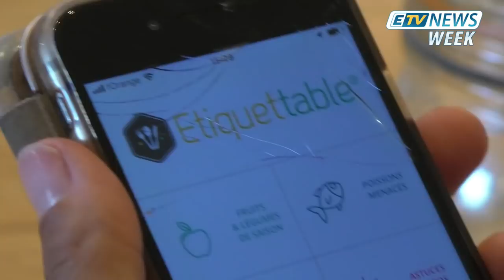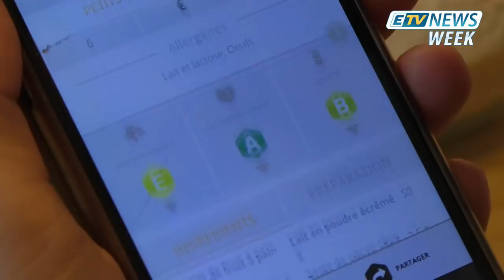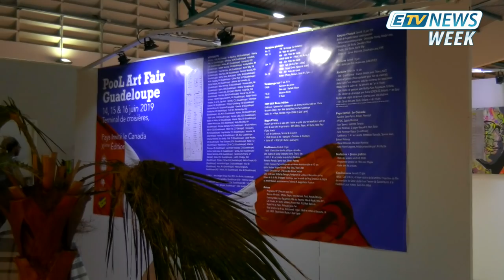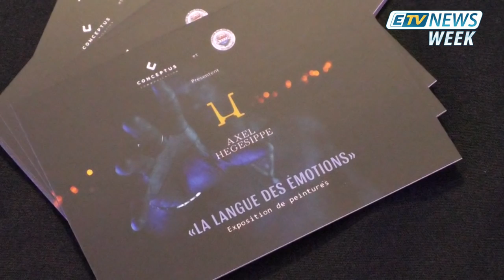JT ETV NEWS WEEK du 22 Juin 2019